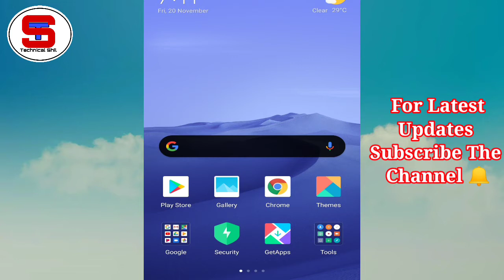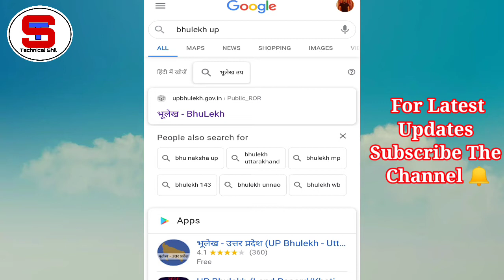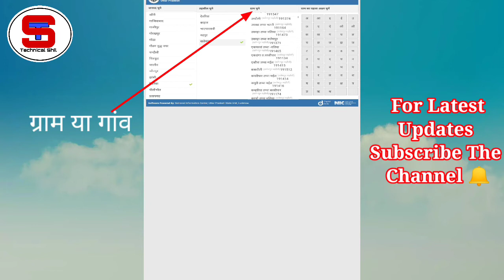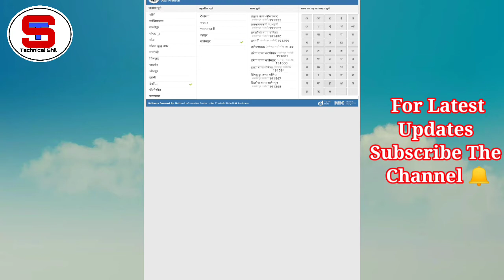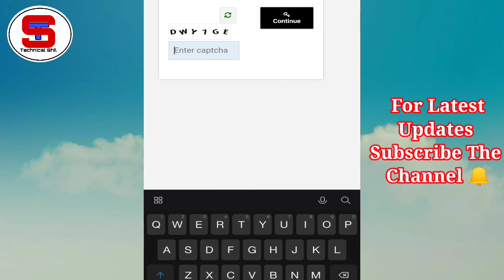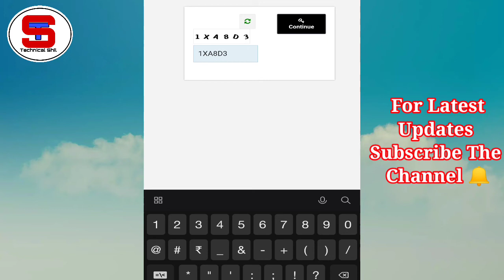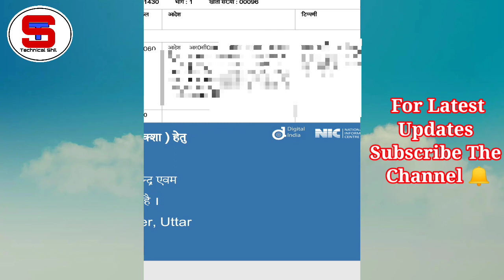Jamin ka Malik Kaun hai Kaise Pata kare | Bhulekh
Hi Friends..

Friends aj ke video me maine apko bataya hai agar ap koi jamin, khet ya kisi bhi tarah ka properties kharid te hai aur ap janana chate hai uska asli malik kaun hai.
es puri jankari ke liye video ko end tak dekhe.

 पीवीसी आधार कार्ड ऑर्डर ऑनलाइन

 वोटर लिस्ट डाउनलोड कैसे करें